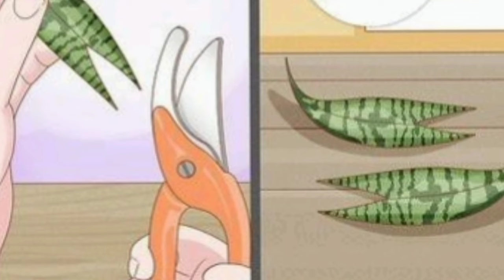روش تکثیر و پرورش سانسوریا